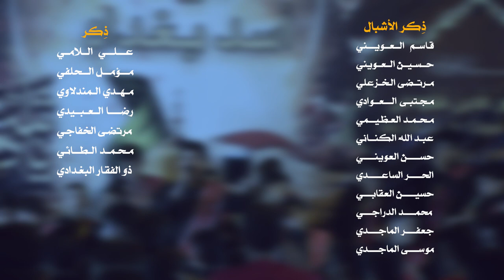|| أبو سكينة || أداء: مهدي المندلاوي || كلمات: وسام الكناني